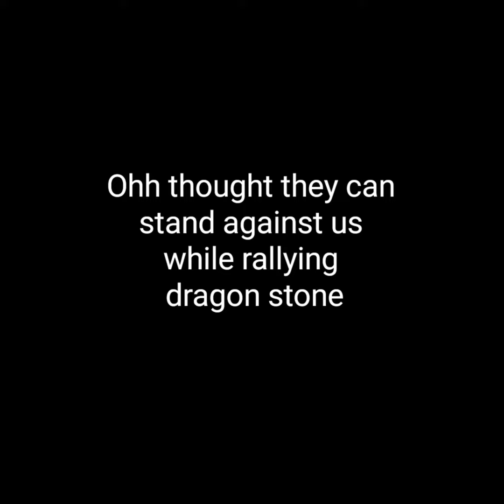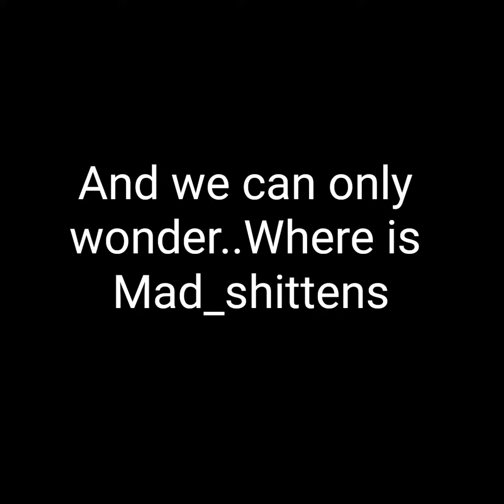Removing Ohh from the map - Part 2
Storms End take over